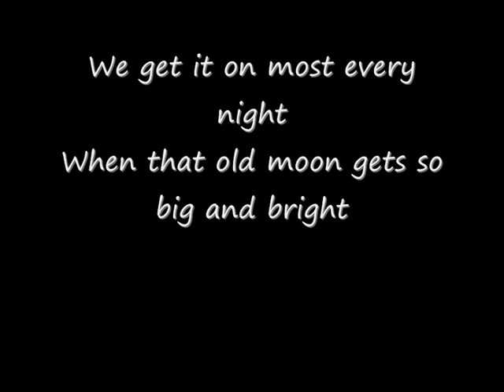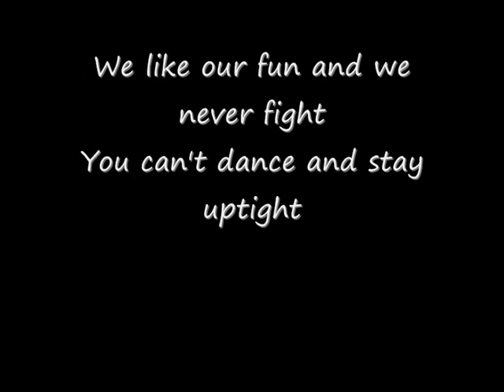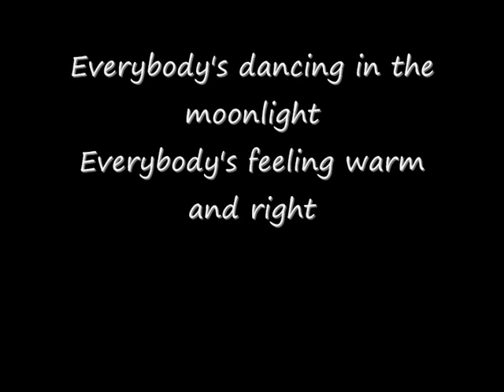King Harvest - Dancing In The Moonlight (with lyrics)